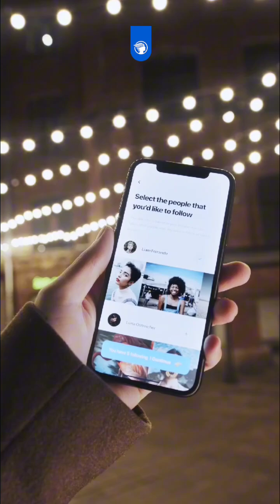Internet gratuito en la vía Cuenca - Molleturo